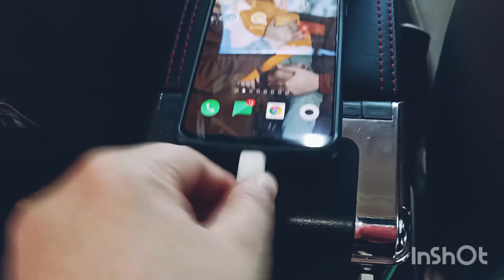DIY Installation of Toyota Avanza Armrest l Jerstin Car Accessories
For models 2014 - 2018